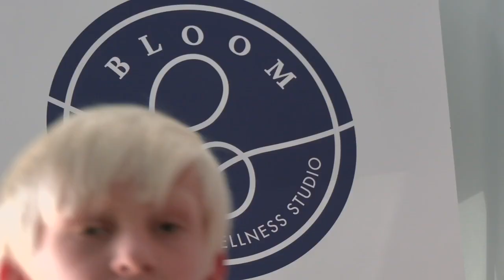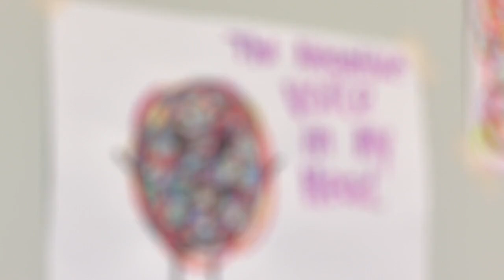Counseling office in Louisville uses art therapy to help children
To help children better understand their emotions Bloom Counseling and Wellness Studio hopes to help with art therapy.